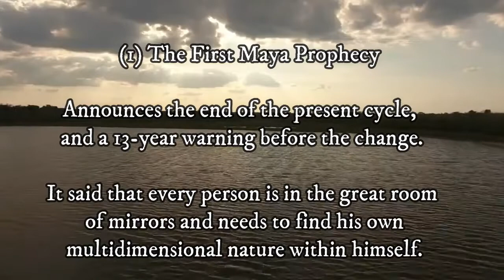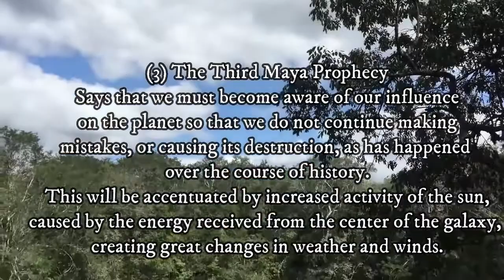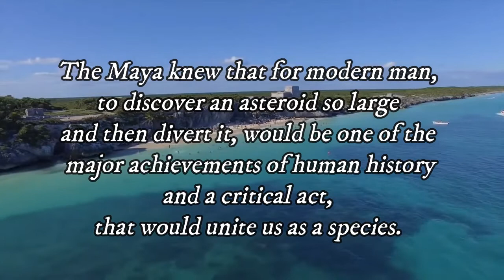The Seven Mayan Prophecies & The Age of Aquarius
The Maya did not speak of the end of the world; specifically, they said that everything transforms, that the only thing which remains is the spirit, in its journey of evolution toward higher levels. They left us the inhabitants of the planet a message written in stone. A message that contained seven prophecies.